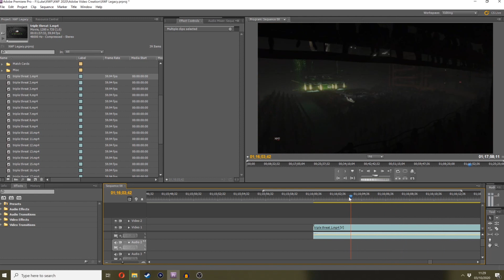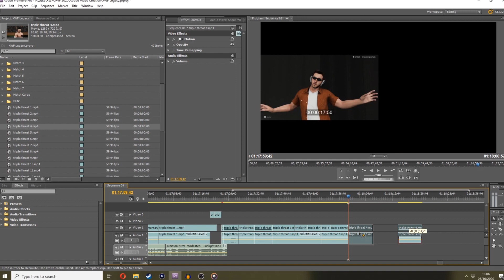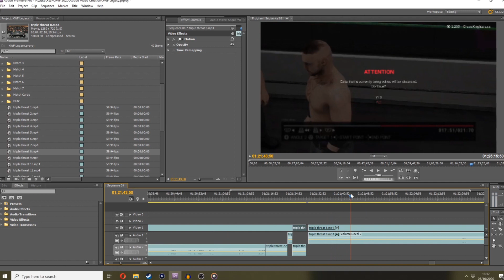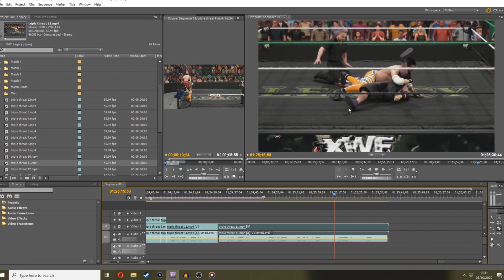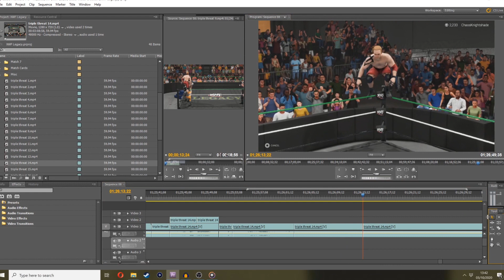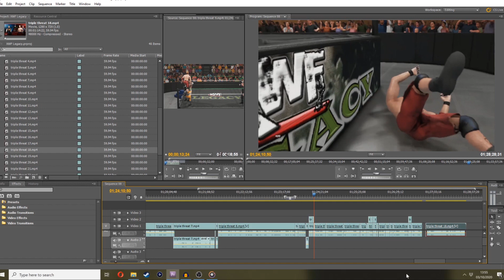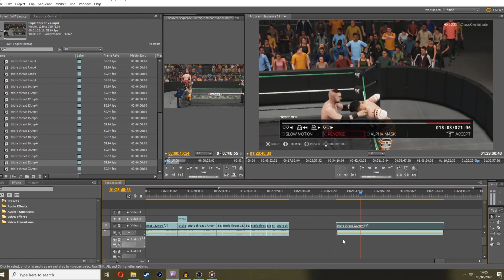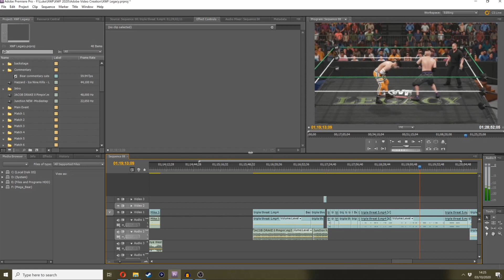Editing the Triple Threat match from XWF Legacy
This is a video of me going through editing process of the opening pre show triple threat match from my recent Legacy CPV. I have a cold so bare with me for sounding a bit nasal.